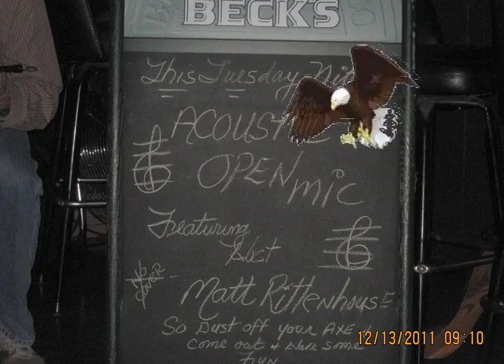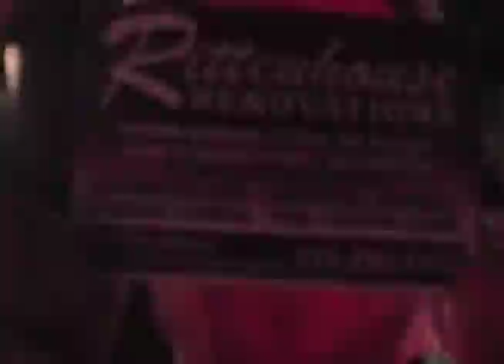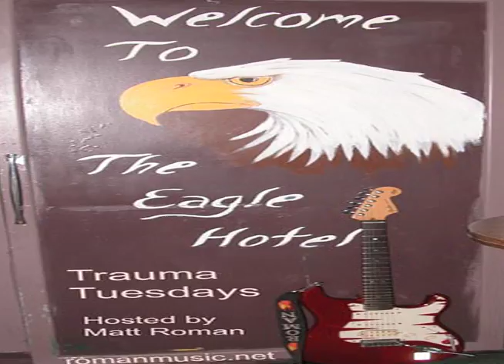Cedric Rokkgod, "Chicken Wire Fence" and "One Foot Out The Door"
Ohhhh yeaaa boy! This week's song of the week is a two-fer of afternoon shades of grey delight goodness from the great CEDRIC ROKKGOD of the world famous Spine Punch MUSIC!, we hope that you all enjoy and come again!